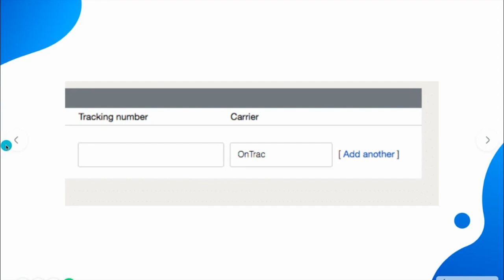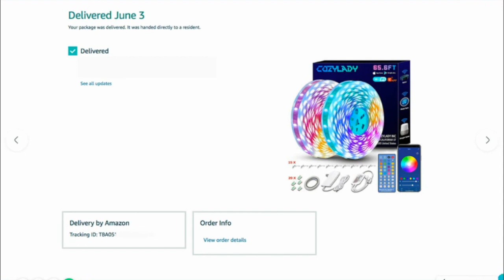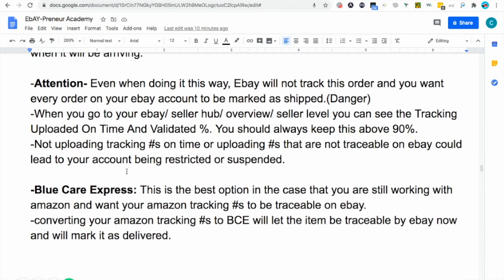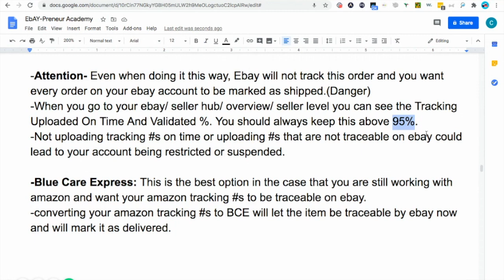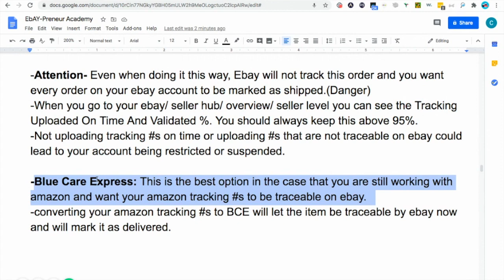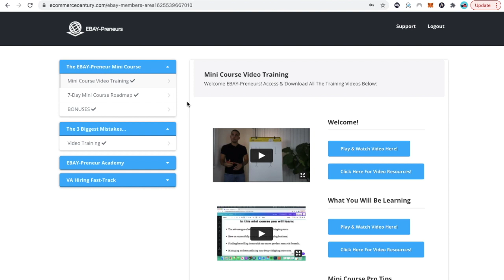Protect Your eBay Store DON'T Upload Amazon Carrier Tracking Numbers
Learn how eBay DropShipping Truly Works! You have probably bought something from eBay in the past and received the item on a Walmart or Amazon Box. Guess what? You probably made someone money the moment you made that purchase. Why not do the same thing yourself and make a full time income from home, just like myself and many of my students have done?

You can go online and try to learn by yourself which is going to take time and money out of your pocket or you let me take you from not knowing anything about online sales to make a full-time income with eBay drop-shipping like I have done with other students just like you.

All you have to do to start is click the link below and plug in your best email we can reach you at so that you can get Early Bird Access to my newest program where I teach you how to set up your eBay business in 7 days. SEE YOU IN THE INSIDE!

AND LEAVE YOUR QUESTIONS IN THE COMMENTS!

Follow Me On Twiter: @_cristiandepaz

How do I open my first Online Store?